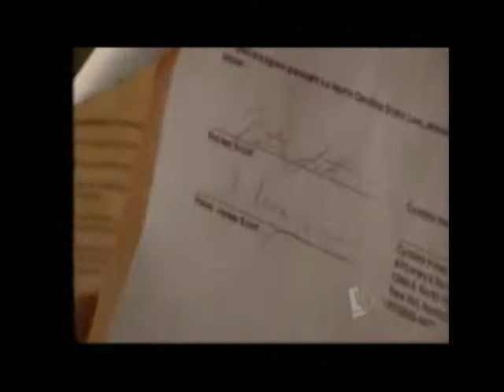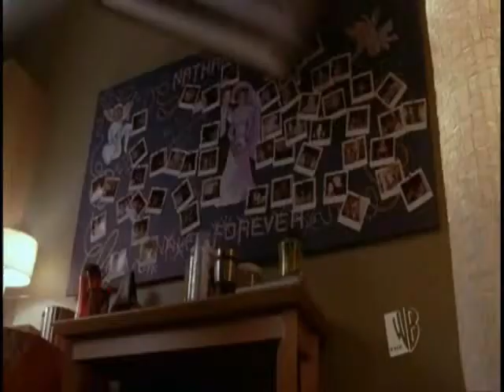NALEY_WE BELONG TOGETHER_ ( LOVELY!!!!!!)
a music video od haley and nathan from one tree hill.